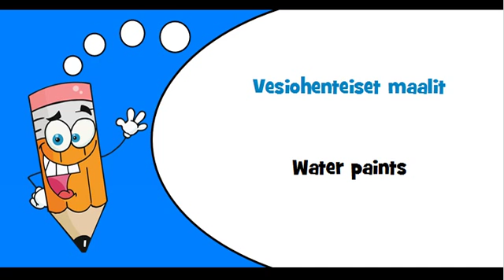Finnish vocabulary Theme = Maalit